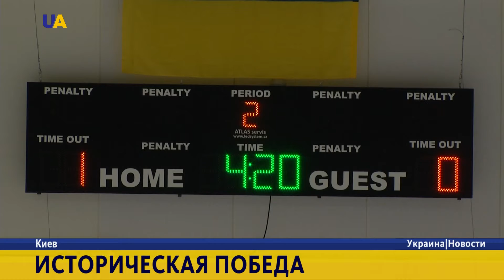Красивый хокей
Красота не только спасет мир, красота творит чудеса! И на матчах хоккейного чемпионата Украины трибуны могут быть переполнены, а сам вид спорта вдруг стал популярным и красивым.